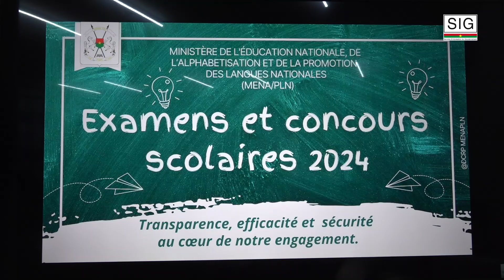Examens scolaires 2024 : près de 730 000 candidats inscrits au Burkina Faso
Le ministre de l'Education nationale, de l’alphabétisation et de la promotion des langues nationales monsieur Jacques Sosthène DINGARA a animé une conférence de presse le vendredi 31 mai 2024 á Ouagadougou au cours de laquelle il a fait le point  de l'organisation des examens scolaires de la session 2024 et les innovations pour améliorer la  gestion desdits examens.

Sur le plan national, les  candidats aux concours et examens  scolaires de la session de 2024 sont au total 728.264 dont 402.602 filles et 365.662 garçons, a précisé  le ministre de l'Education nationale, de l'alphabétisation et de la promotion des langues nationales monsieur Jacques Sosthène DINGARA. Ces candidats sont repartis comme suit : 360.340 inscrits au  Certificat d'Etudes Primaire (CEP), 220.158 pour le compte du Brevet d'Etude du Premier Cycle (BEPC), 16 573 pour l’obtention du  Brevet d'Etudes Professionnel (BEP), 10.426 à l’assaut du Certificat d'Aptitude Professionnel (CAP)  et 120.767  pour le compte du Baccalauréat (BAC).

La série des examens scolaires débute  le  4 juin et prend fin le 5 juillet 2024. Ainsi  les examens du CEP se dérouleront du mardi 04 juin au jeudi 13 juin 2024, le BEPC du mardi 04 juin au lundi 17 juin 2024,  le CAP du mardi 04 juin au vendredi 14 juin 2024,  le  BEP  du mardi 04 juin au  samedi 15 juin 2024 et pour le BAC du mardi 18 juin au  vendredi 05 juillet 2024.

Une  innovation majeure est apportée pour une meilleure organisation des examens scolaires de la session de 2024. Il s’agit de l’opérationnalisation du Système Intégré de Gestion des Examens et Concours (SIGEC). Selon le ministre chargé de l’Education nationale, SIGEC est une application qui permet de gérer l'ensemble des examens scolaires à partir d’une seule plateforme.

L’organisation de l'ensemble des examens scolaires va coûter au budget de l’Etat 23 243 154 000 F CFA. Monsieur Jacques Sosthène DINGARA a rassuré les candidats et l'ensemble de la population que toutes les dispositions sont prises pour un bon déroulement des épreuves écrites et orales des examens session  2024.